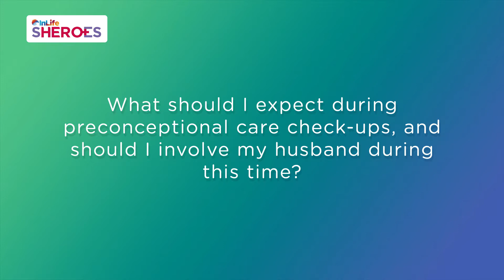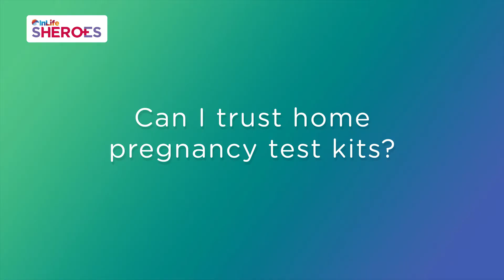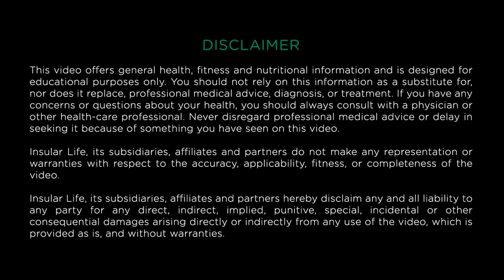HEALTH TOPIC SEQ 6